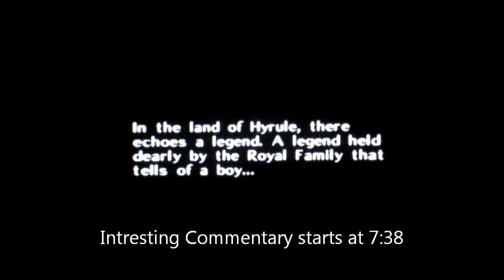Let's Play Zelda Majora's Mask Part 1- I Like to Tatl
so ive decided to start a majoras mask lets play, the commentary is a little rough as it always is on first episodes. i get cut off at the end of my video, just grab the fairy and go to north clocktown. go into the great fairy and hand her herself